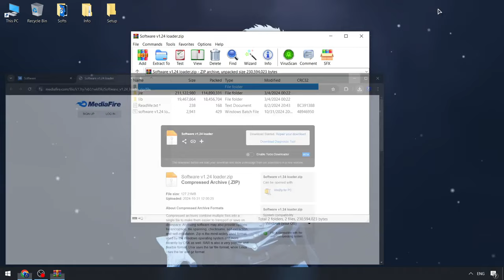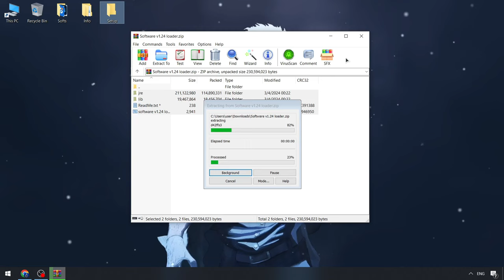Roblox x Blox Fruits Executor [Download Free] | Blox Fruits Script Menu